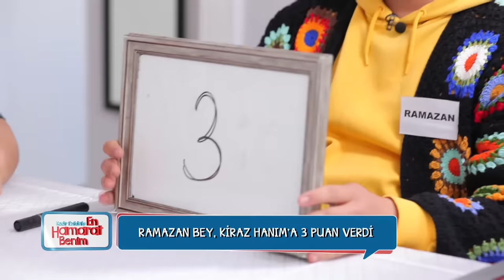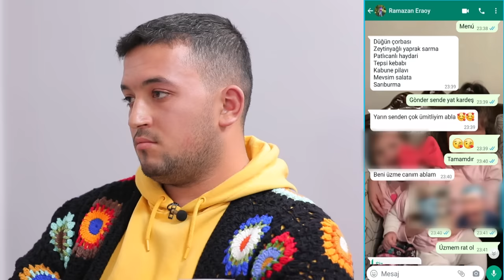Çifte Diskalifiye Yaşatan BÜYÜK İFŞA! - En Hamarat Benim 145. Bölüm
Kiraz Hanım ve Ramazan Bey diskalifiye oldu. ŞOK YAZIŞMALAR!

YAPIM: TALYA PRODÜKSİYON
YAPIMCI: DİLEK DAĞCIOĞLU - EBRU ERKAL KİP
YÖNETMEN: MEHMET ŞENGÜN
UYGULAYICI YAPIMCI: RAMAZAN SARI
TÜR: EĞLENCE-YARIŞMA